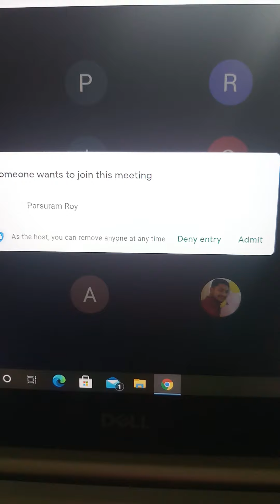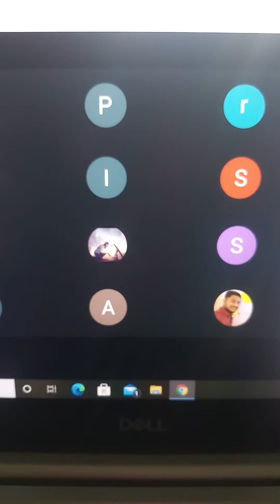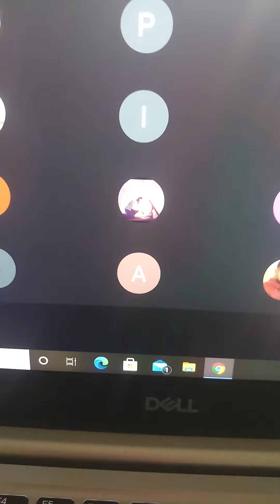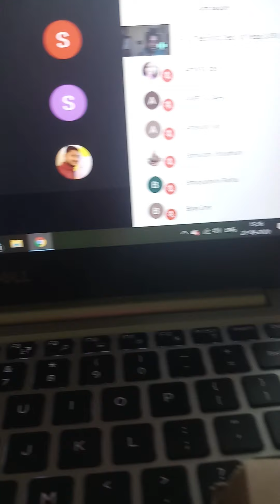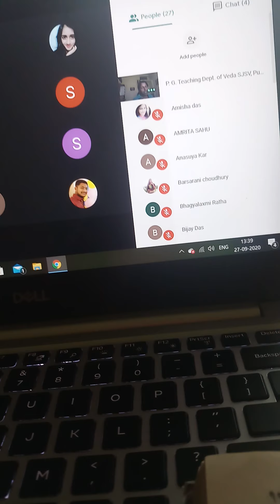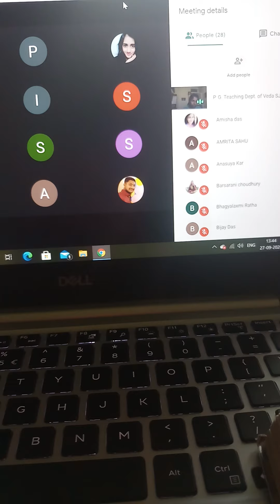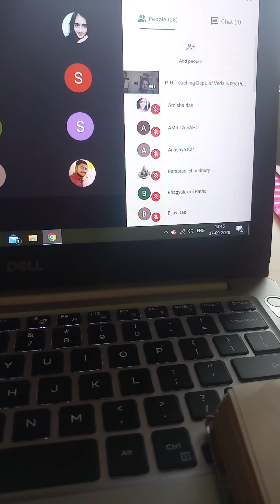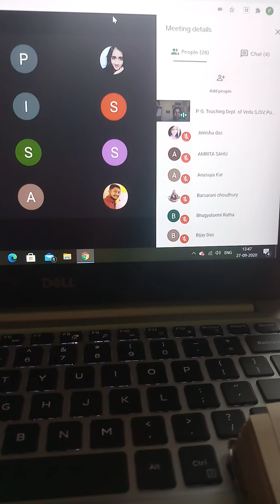यज्ञतत्त्वप्रकाशः, द्वादशाहक्रतुः, गवामयनं तथा महाव्रतम्, भागः 1 ।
यज्ञतत्त्वप्रकाशः (महामहोपाध्यायश्रीचिन्नास्वामिशास्त्रिपादैर्विरचितः), द्वादशाहक्रतुः, गवामयनं तथा महाव्रतम्, भागः 1 ।

4th Semester, Paper XIX of Veda & Paper XX of Jyotirvijnanam, Unit V (completed).

Day - 27/09/2020 (Sunday), Time - 01.00 to 02.00 pm.